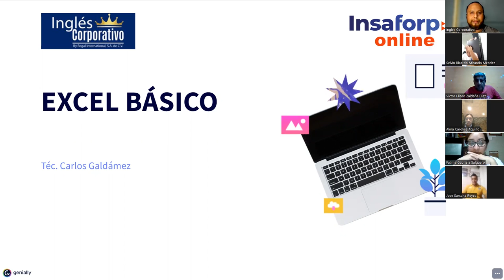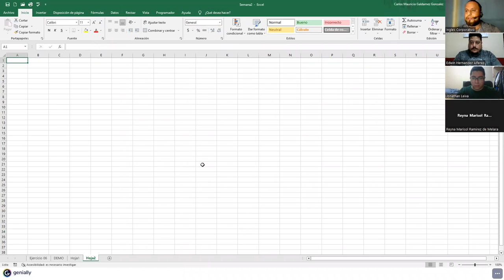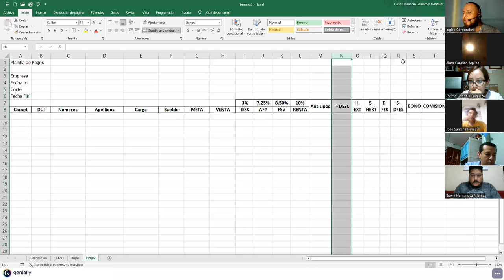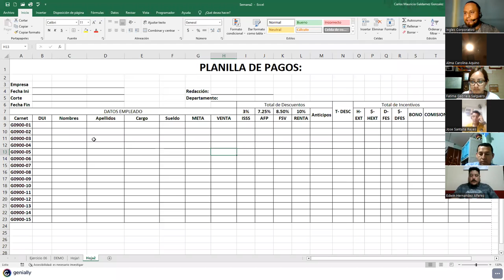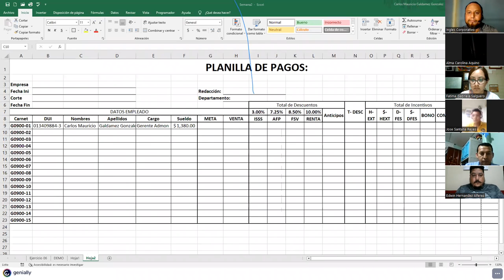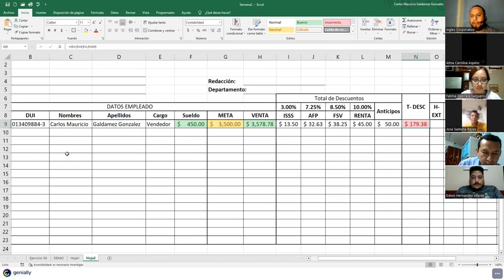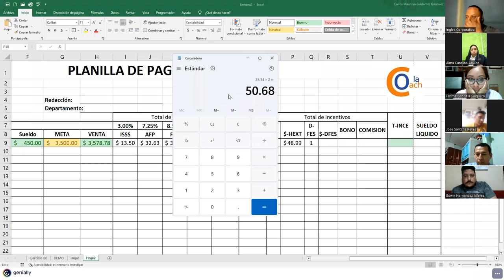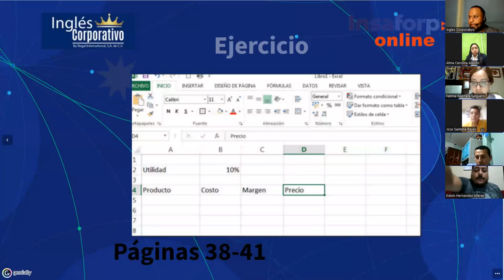Sesión07-09-02-23-29811-8017-0003/2023-Galdámez-Uso de Referencias en Excel